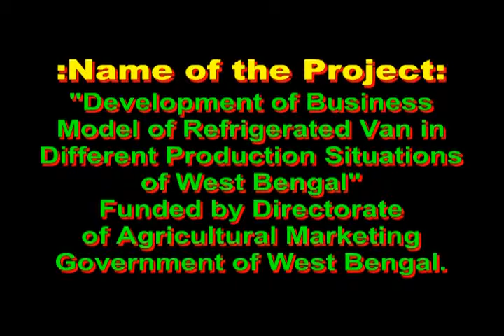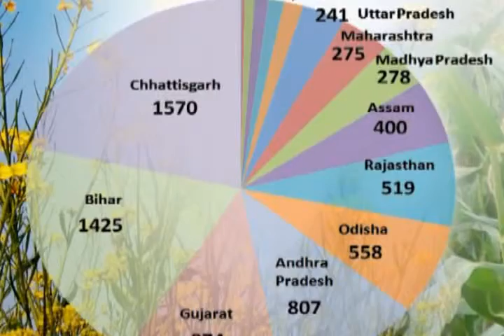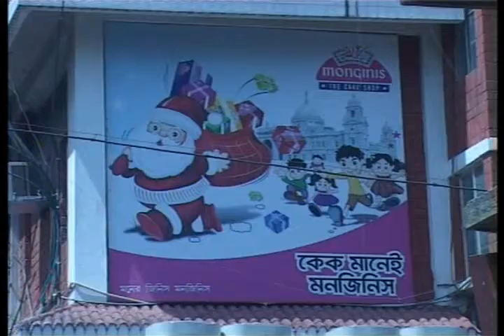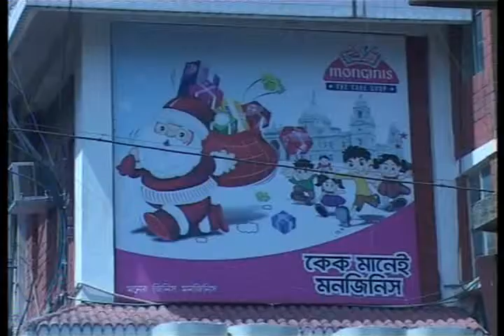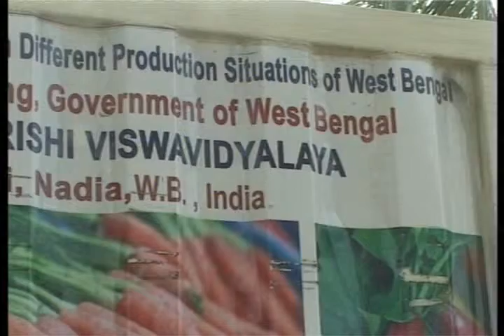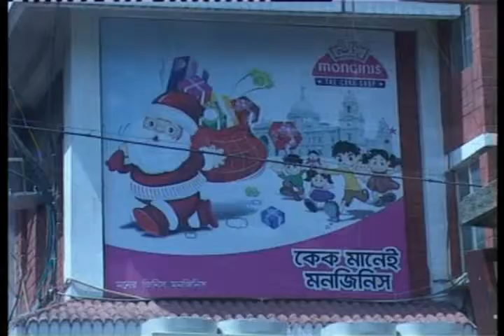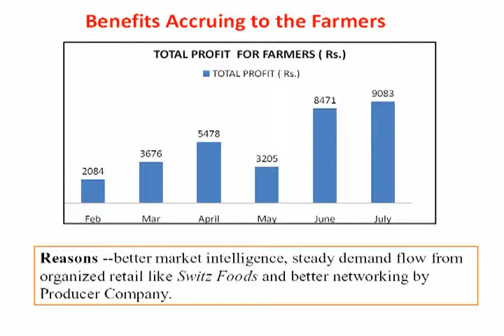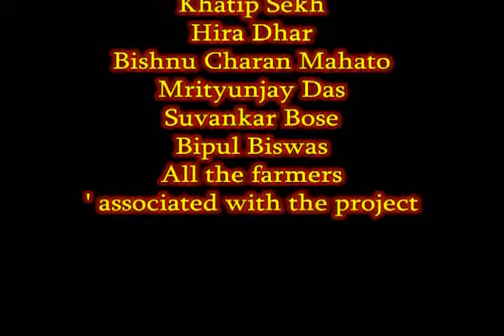Refrigerated Van 2011-2012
Implementation : Bidhan Chandra Krishi Viswavidyalaya
Funded by : West Bengal Agricultural Marketing
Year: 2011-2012